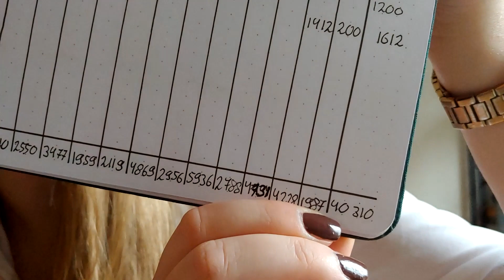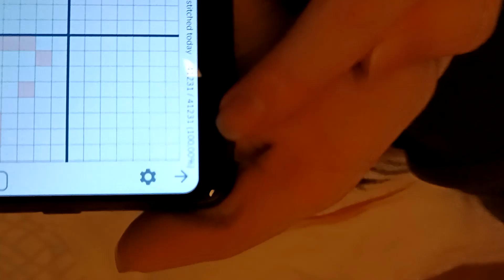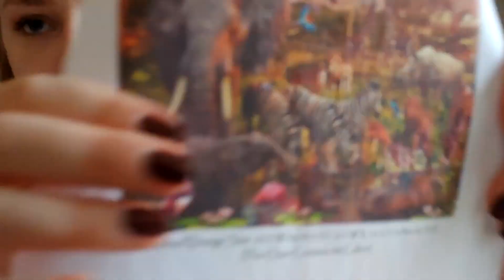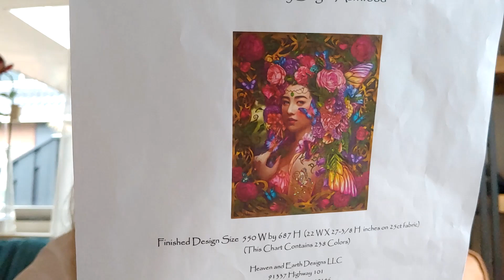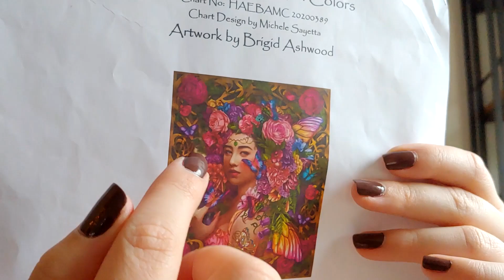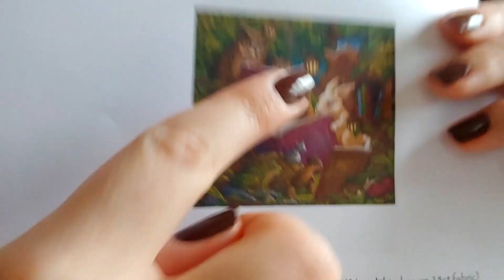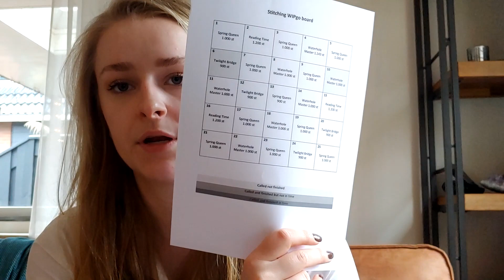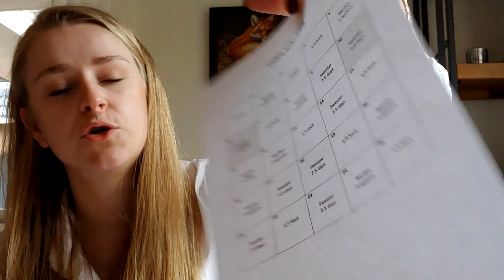Flosstube #63: 2023 New Year WIP PARADE!